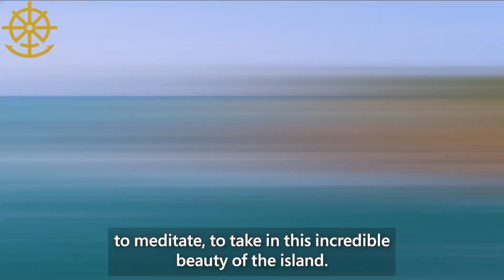Go Beyond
Go beyond the ordinary. Particularly in terms of travel, the best things are often found beyond where the masses go. It might take a little bit of gumption, but it will be worth it.